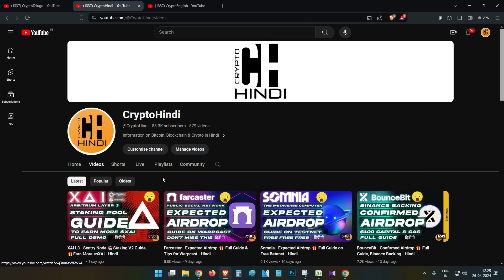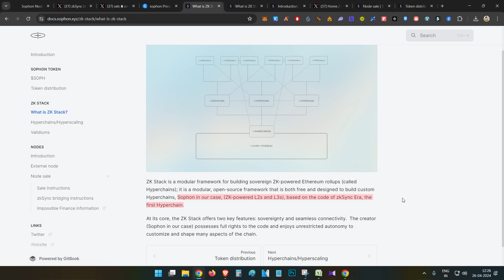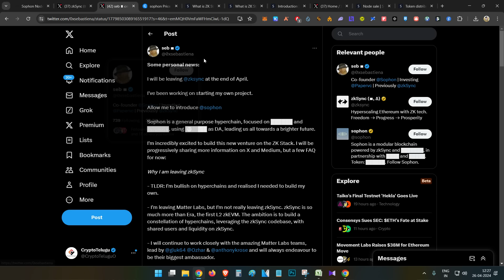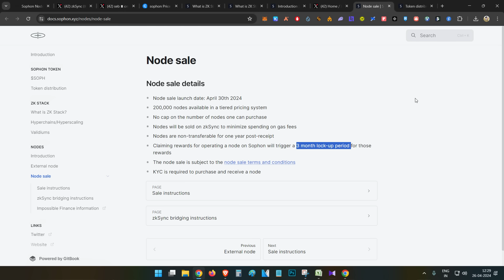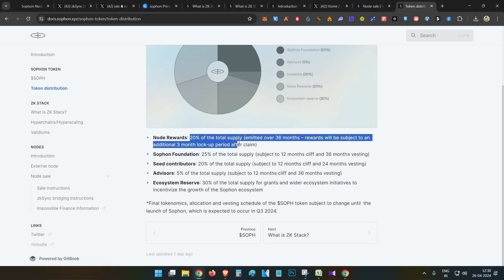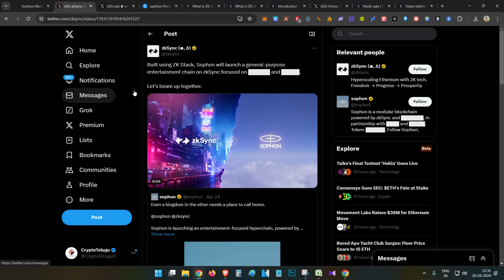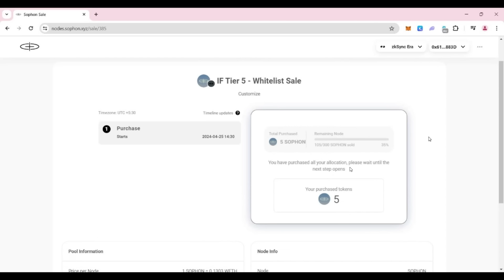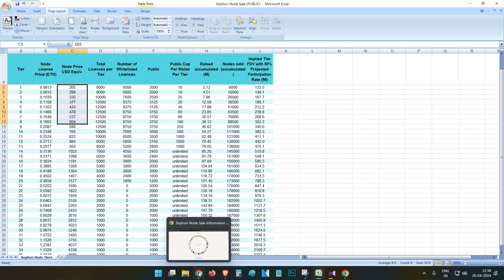Sophon - Node 🤖Sale Guide, 🎁 Run Node to Earn $SPOH - Hindi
Starts on 30th April